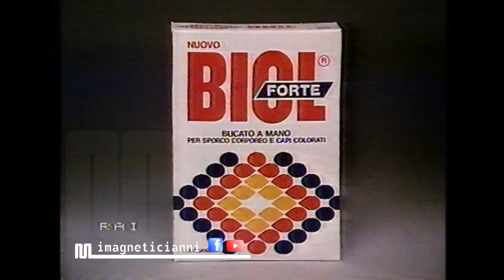1981 Rai Rete1 Corrado testimonial Miralanza Biol